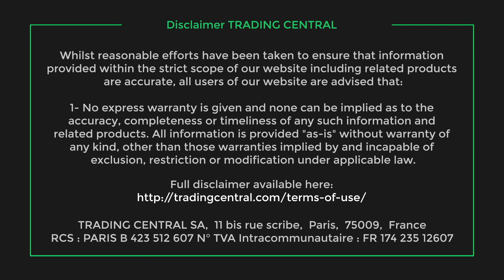Bourse: Clôture CAC40 +0,5% le 13/7, News Carrefour Schneider E. TotalEnergies Vinci Soitec Casino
L'actualité du CAC 40 à la clôture par Trading Central en vidéo sur Youtube : L'indice Cac40 a clôturé en hausse de 0,5% à 7369,8 points jeudi, poursuivant sa dynamique haussière suite à la publication de l'inflation aux Etats-Unis. Les news, l'actualité boursière et financière des marchés sur les valeurs Carrefour, Schneider Electric, TotalEnergies, Vinci, Soitec et Casino.

Sommaire : Clôture de l'indice CAC 40, l'Actualité des Marchés Boursiers
00:00 L'indice CAC 40 a gagné 0,5% à 7369,8 points jeudi.
00:12 Carrefour, le distributeur, a conclu un accord «avec le groupe Louis Delhaize en vue de l’acquisition des enseignes Cora et Match …
00:51 Schneider Electric, leader de la transformation numérique de la gestion de l'énergie et des automatismes, a été pénalisé …
01:02 TotalEnergies, le groupe d’énergie, a remporté deux concessions maritimes pour développer deux fermes éoliennes géantes ...
01:52 Vinci, un acteur mondial des métiers des concessions, de l’énergie et de la construction, a remporté avec un groupe d’entreprises …
01:39 Soitec, un leader mondial de la production de matériaux semi-conducteurs innovants, a bénéficié …
02:40 Casino, le distributeur, a perdu du terrain après avoir abaissé ses prévisions pour l’exercice 2023

► Suivez-nous !